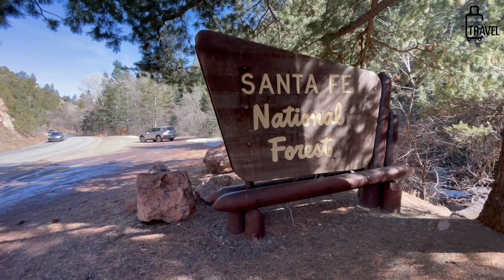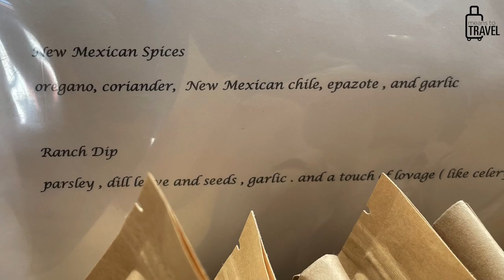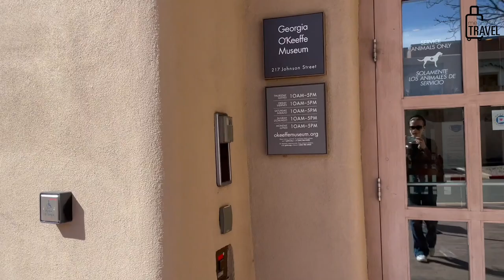4 TIPS FOR VISITING SANTA FE, NEW MEXICO - Cultural Activities & Things To Do During Your Visit!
Earlier this year, my girlfriends and I spent several days exploring Santa Fe, New Mexico…and it was SO MUCH FUN!!!

It’s hard not to enjoy the authentic local arts & crafts culture, delicious local restaurants and flavors, stunning hiking opportunities, and more!

In today’s video, I’m sharing my tips for any visitor planning a trip to Santa Fe.

Please ignore my heavier-than-usual breathing throughout, haha! Let's just say the high altitude and super dry air was ROUGH on me!

With that, I hope this video helps with your travel planning! I’ve included links below to most of the places that I mentioned in this video travel guide. :-)

Cheers, and happy travels!

-Eliz
Means To Travel Founder

==Vlogging==

- GoPro Hero 10

- iPhone 12 Pro

==In Studio==

10 Things To Know Before Visiting Santa Fe - Top Tips To Help You Prep For Your New Mexico Vacation!

6 Things To Do In Myrtle Beach South Carolina - Fun Activities & Must-Do's On Your Beach Vacation!

5 Things To Do In Tucson Arizona - Fun Activities & Must-Do's For Your Desert Vacation!

Las Vegas Essentials - 10 Things You Must Pack and Bring To Vegas

◆  Derek’s Photography